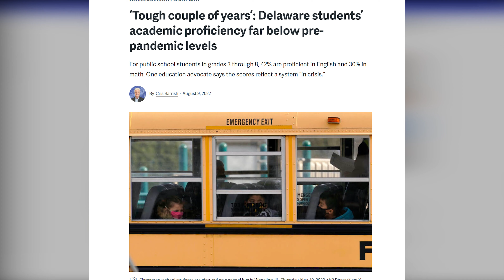Delaware students are 4th from the bottom in test scores!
Delaware ranks 10th in the Nation for Per Pupil Education Spending but 4th from the bottom in test scores. Education spending has steadily increased for the past 20 years, yet statewide performance on standardized tests has decreased.